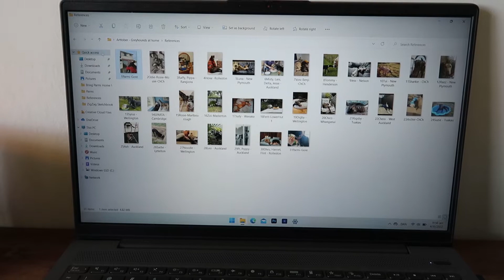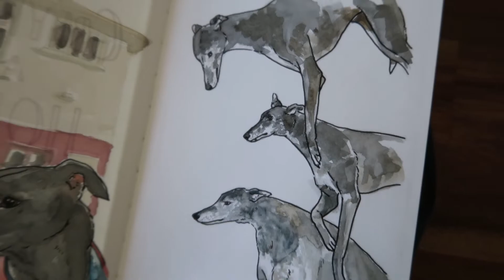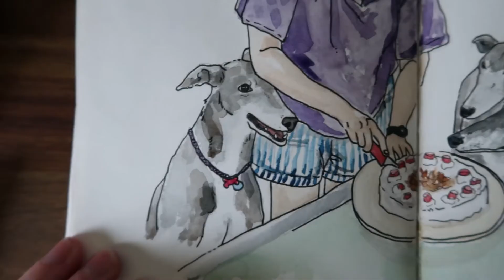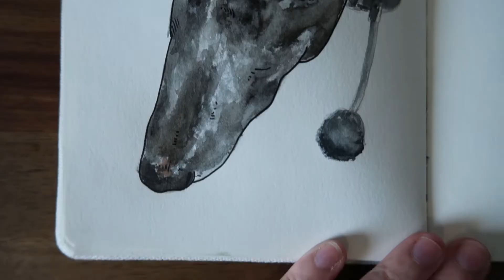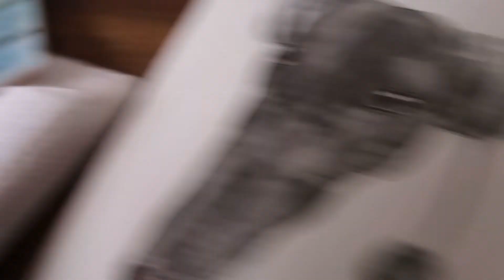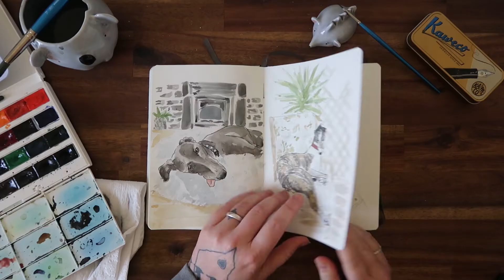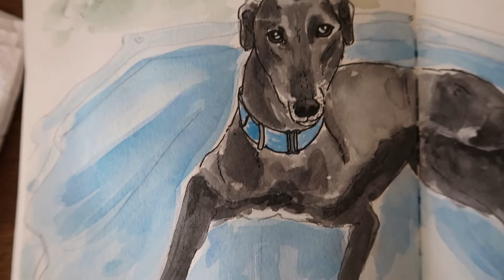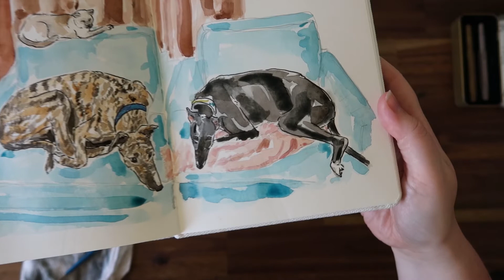Greyhounds at Home I Artober 2022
Puh what a month, a month of creating for many creative people! this is my October creative project of this year. Greyhounds hounding around like they should ! :)

Hope you enjoy following along! There is a bit for everyone, some parts chatty others just music :)

Watercup and brush holder made by: TramaiCeramics, find her amazing creations in her Etsy Store!

Music: Back in the City, The day is close, Land of my fathers - The 126ers